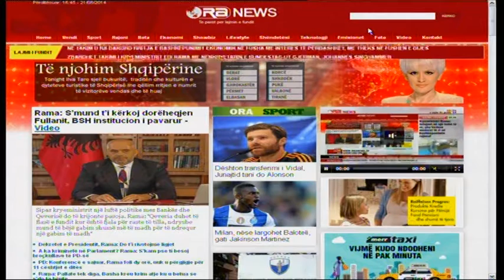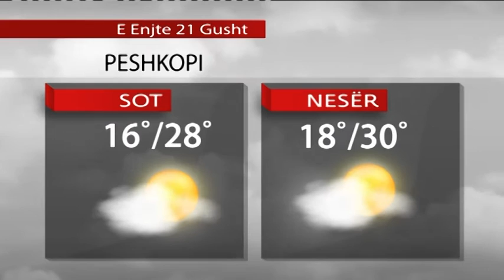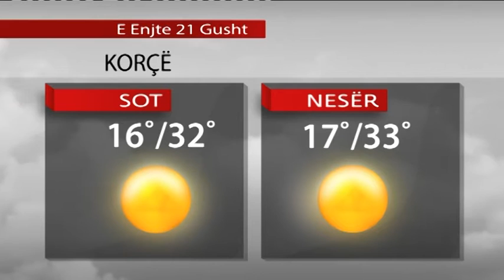Intervista - Olti Rrumbullaku: Vjedhja e BSH - FMN dhe Këshilli Mbikqyrës - 21 Gusht 2014- Ora News